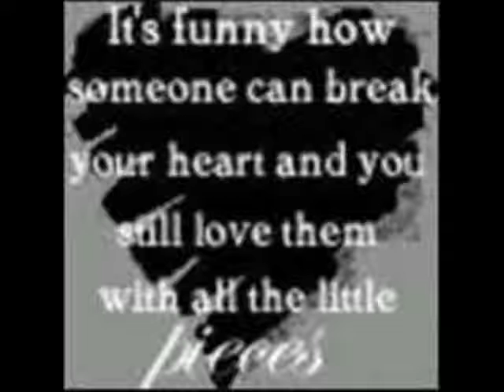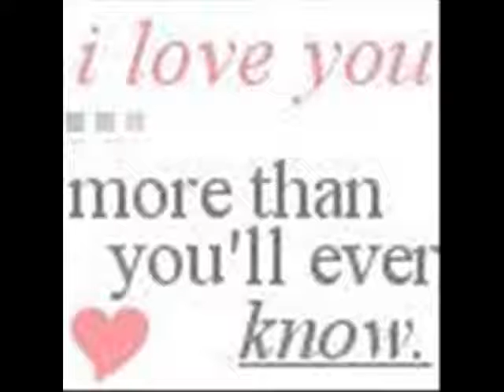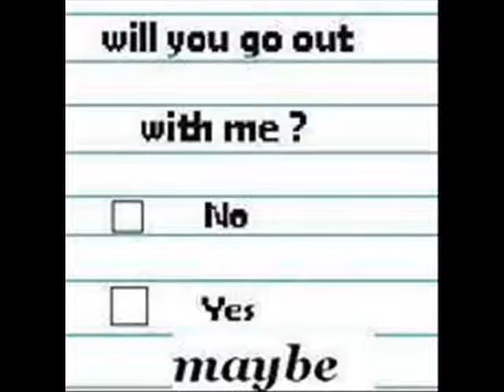jose miguel corla+jane apostol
i love yooh jose :P